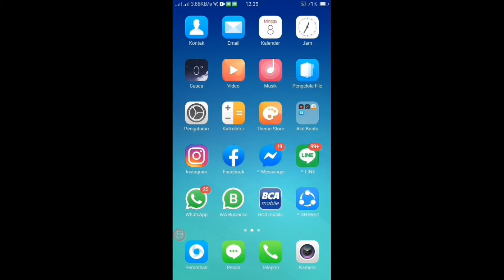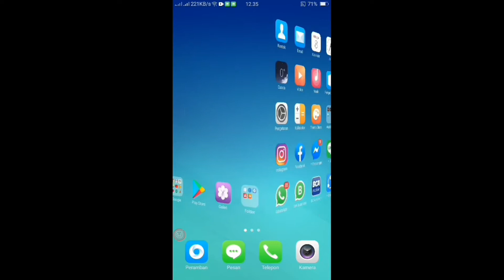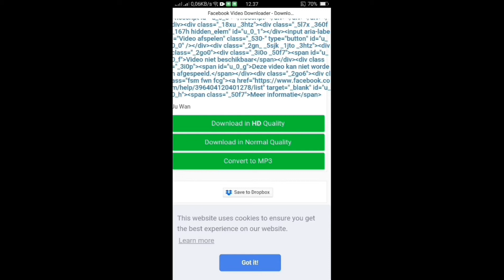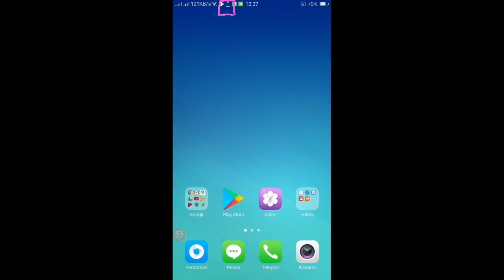Cara menyimpan video facebook ke galeri